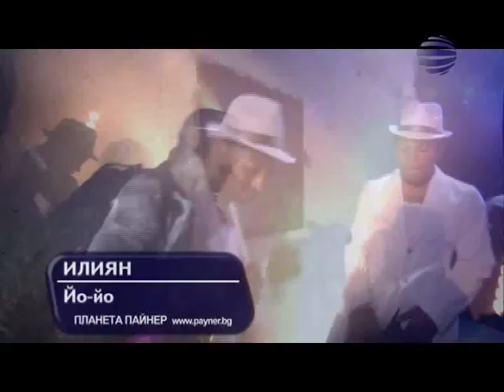ILIQN - YO-YO (OFFICIAL VIDEO) (HD)